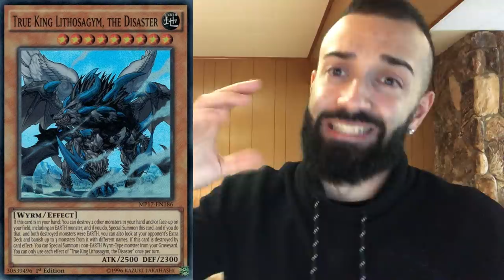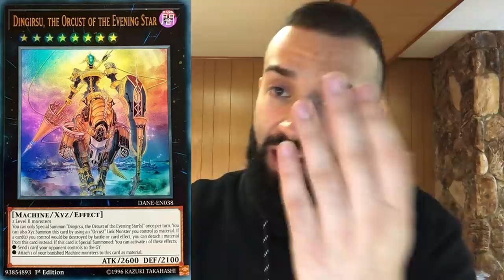TOP 5 META DECKS JANUARY 2020!!!!!